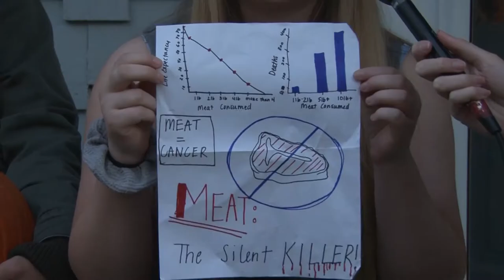Triggered Or Treat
BREAKING NEWS!!! Local trick-or-treaters get more trick than treat this halloween, WITCH stirs up some TOIL & TROUBLE in the neighborhood!

Writer: Lauren Dawn
Director: Claudia Caceres
Assistant Director: Chris Conrad
Producers: Maeve O'Dowd, Noah Wolinski
Associate Producers: Claudia Caceres
Camera Operator: Andy Hones
Crew: Bryson Oppermann, Ashley Conklin, Anthony Amoroso, Su-Hyun Chloe Ha
Editor: Andy hones

Cast
Debra: Claudia Caceres
Cathy: Katie Phillipson
Blayde: Chris Sweeley
Sadie: Sarah Zube
Andrew: Daman Nallamothu
Millenial Man: Justin Zmich
Condom Couple Guy: Ryan Carlson
Condom Couple Girl: Olivia Hoover